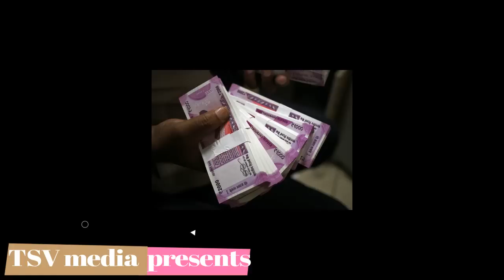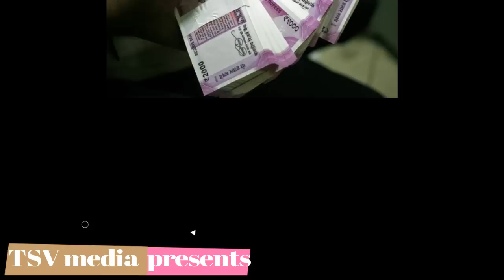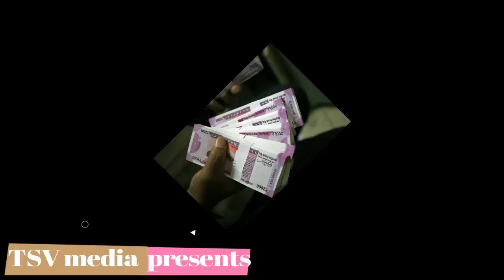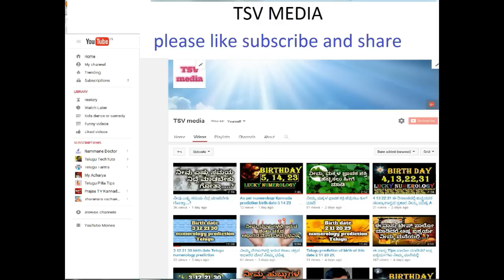8,17,26ನೇ ತಾರೀಖಿನಂದು ಭಾನು,ಸೋಮ,ಮಂಗಳ, ಬುಧ,ಗುರು, ಶುಕ್ರ & ಶನಿವಾರ ಹುಟ್ಟಿದವರ ಸಂಖ್ಯಾಶಾಸ್ತ್ರದ ಪ್ರಕಾರ ಭವಿಷ್ಯ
TSV media